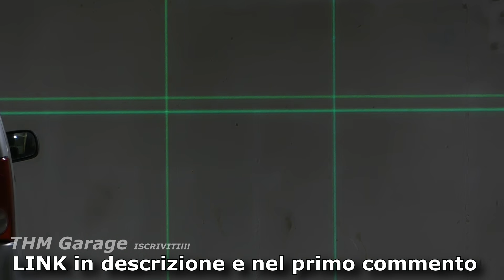Livella Laser Parkside Performance X20v Team PKLLP 3360 A1 3x360°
Livella Laser Parkside Performance X20v Team PKLLP 3360 A1